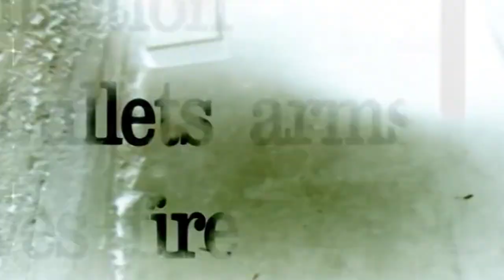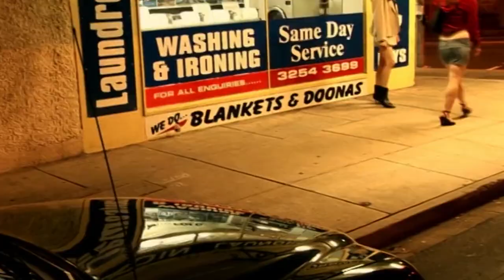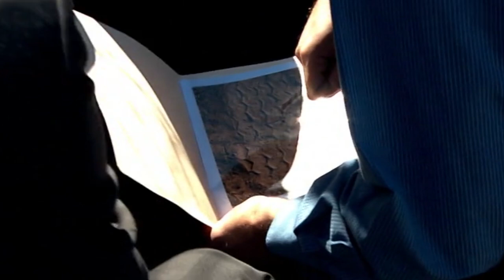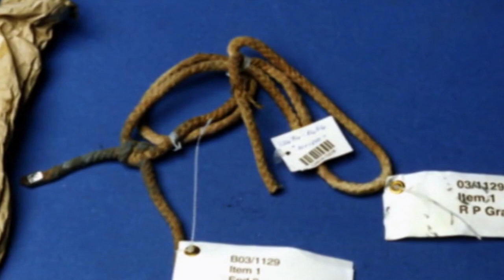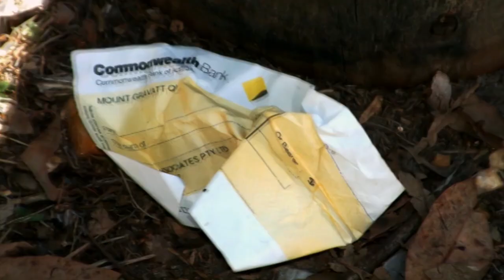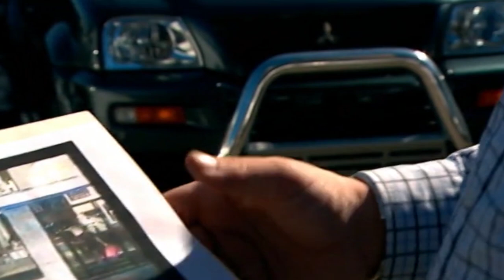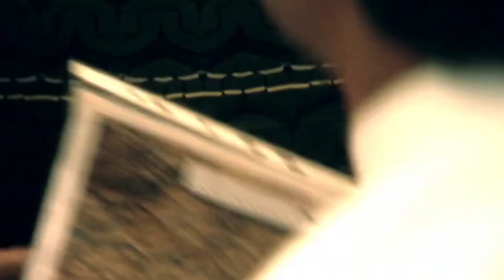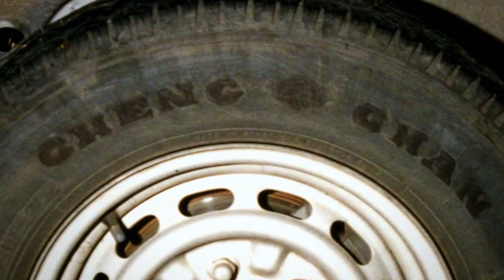Forensic Investigators: The Sex Worker Murders (Australian Crime) | Crime Documentary | True Crime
A woman was discovered in August 2002 beside a police station in the Brisbane suburb of Hendra. She'd suffered multiple stab wounds to much of her body. Within hours investigators knew the victim's identity.

People are fascinated, have a morbid curiosity and are drawn to stories of murder. Investigators will take you to the scenes of infamous and bizarre murders and into the enthralling investigations that follow. Footage that has never been seen outside of the courtroom will give viewers first hand knowledge of the case. All of this is done so as to unfold the drama minute by minute – just as it unfolded for the participants themselves when the victim was murdered. In some cases, viewers will come face to face with the murder him/herself.